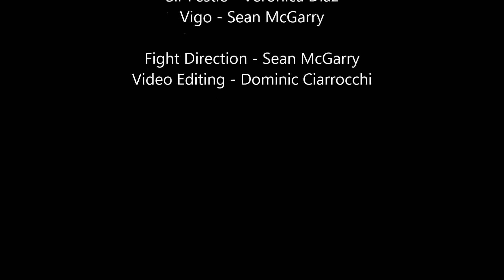Fantasy Faire 2014, Sir Festie vs Vigo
Sir Festie takes on Vigo the Whipsy Gypsy in an exhibition bout.